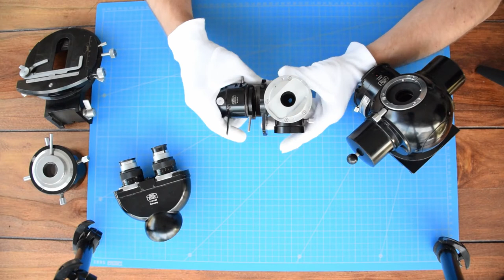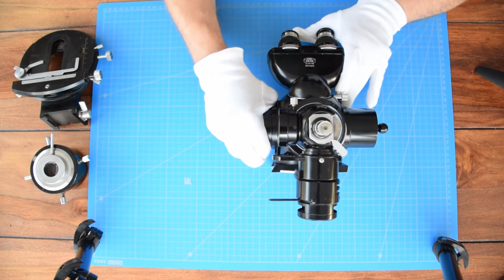Zeiss Ultraphot microscope components parts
Binocular head

Tubehead beam splitter

Vertical illuminator with H-Pl reflector

Epi illumination insert condenser for vertical illuminator

Rotary circular stage